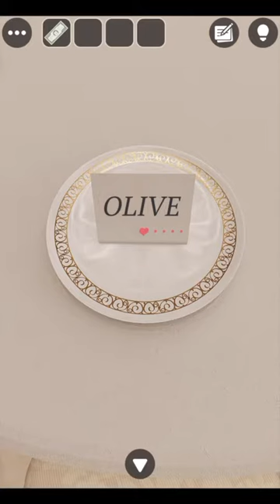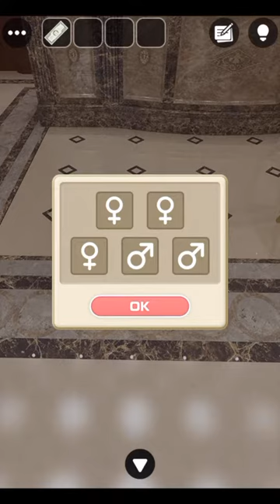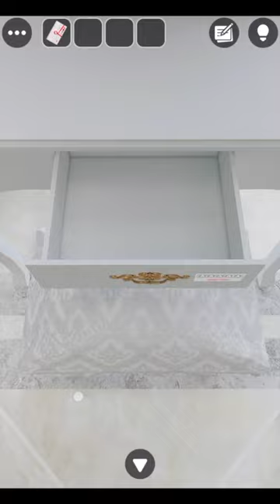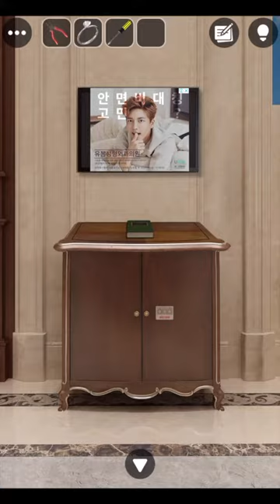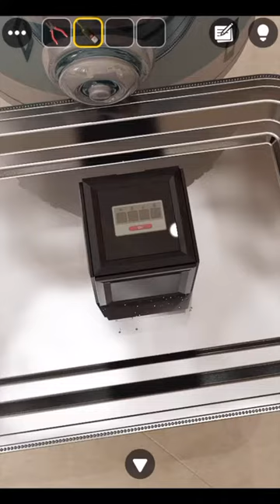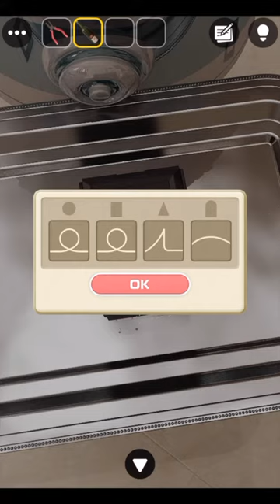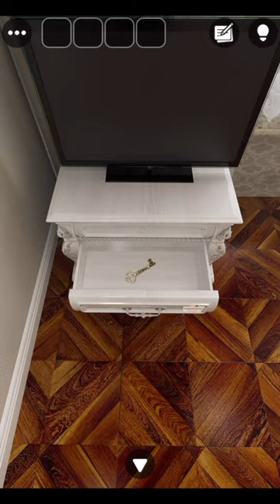[GBFINGER STUDIO]방탈출 - Escape Room Club: June Bride 공략 full walkthrough